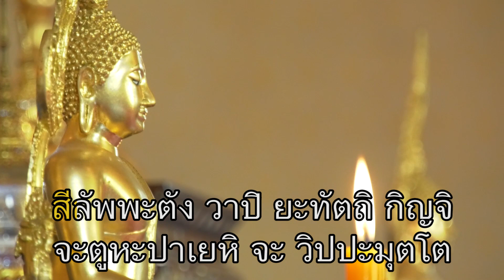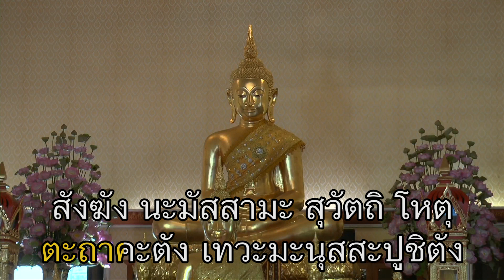บทเจริญพระพุทธมนต์ระตะนะสูตร เพื่อความเป็นสิริมงคลต่อประเทศชาติ และเพื่อความปราศจากโรคภัย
เจ้าประคุณ สมเด็จพระมหาธีราจารย์ กรรมการมหาเถรสมาคม เจ้าอาวาสวัดยานนาวา ประธานสำนักงานกำกับดูแลพระธรรมทูตไปต่างประเทศ เป็นประธานนำพระราชาคณะ พระเถรานุเถระ วัดยานนาวา จำนวน ๒๐ รูป เป็นผู้แทนคณะสงฆ์วัดยานนาวา เจริญพระพุทธมนต์ระตะนะสูตร เพื่อความเป็นสิริมงคลต่อประเทศชาติ ประชาชนมีขวัญกำลังใจ มีสติในการใช้ชีวิตประจำวันให้ปลอดภัยจากการแพร่ระบาดของเชื้อไวรัส COVID-19